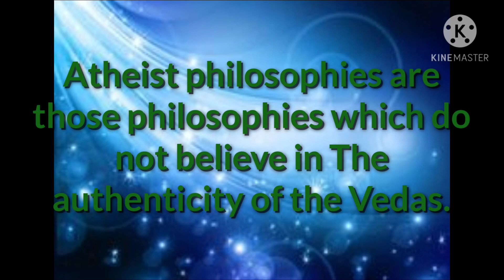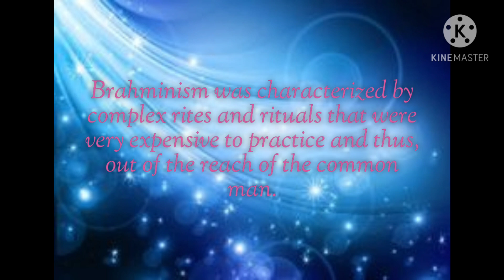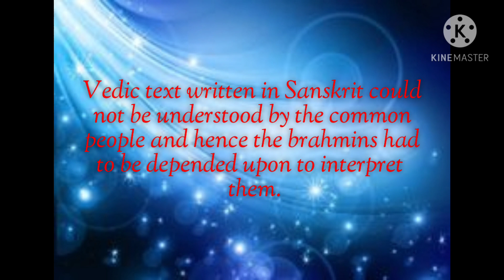Class VI Ideals: Upnishads, Jainism, Buddhism (Module 1)